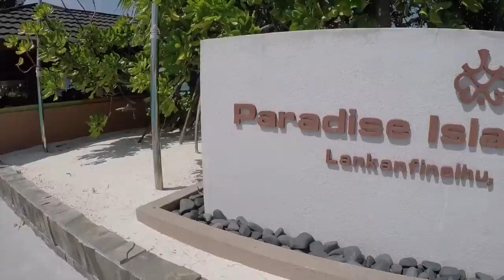Maldives| GoPro HD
Holiday To the Maldives, Snorkelling, Scuba Diving, Swimming and Tanning and Birthday Celebrations

Song: Indian Summer - Jai Wolf

Filmed by Natalie

Jwalk Production